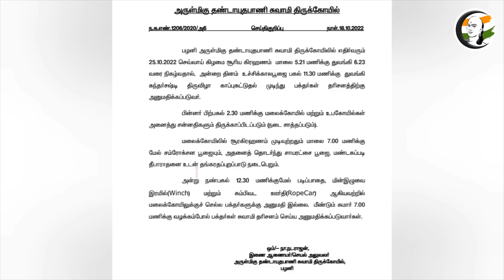குறுஞ்செய்தி | 22/03/2023 | Afternoon News | TNPSC | Oscar | Palani | RSS | Seeman | Earthquake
சாணக்யா!